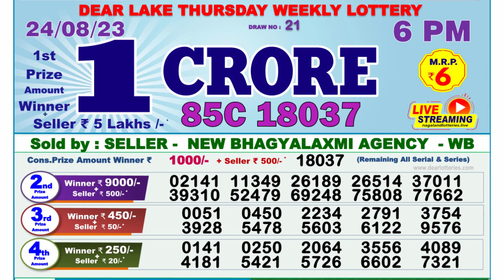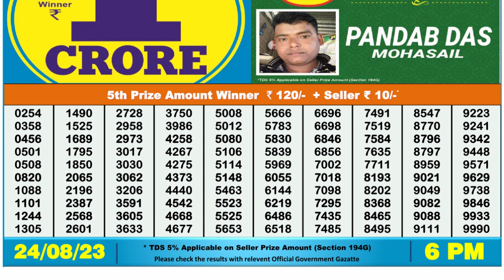Nagaland Lottery Sambad Live 6pm 24.08.23